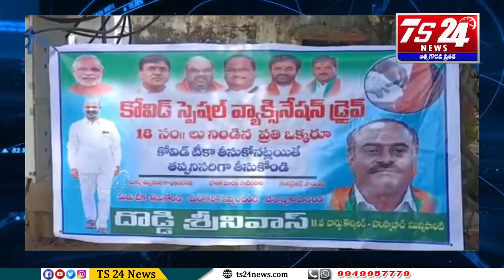Bulletin |TS24 News